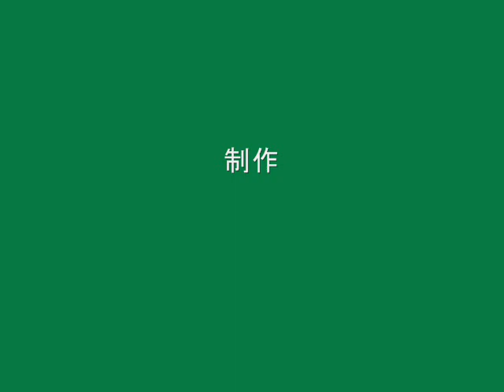“Delightful Cross-stitch world” The scene of making cross-stitch クロスステッチ刺繍が出来るまで①。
クロスステッチ刺繍の制作過程を緩やかな時間の経過とともに画像を動画風に編集して見ました。
どうぞクロスステッチの楽しい世界を満喫してください。